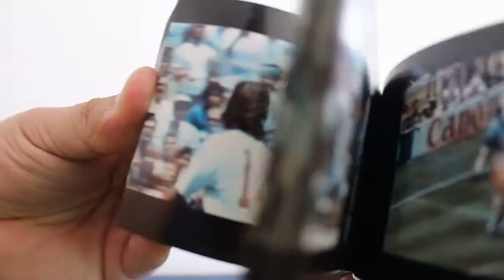El Mejor Gol de la Historia Maradona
vídeo editado y grabado por Edgar Cuellar